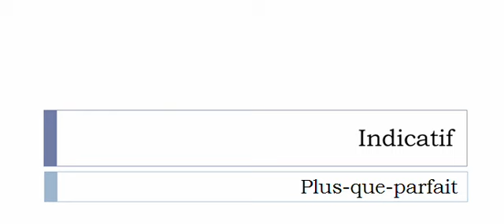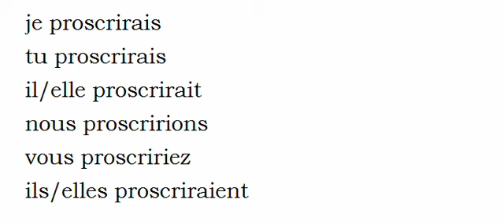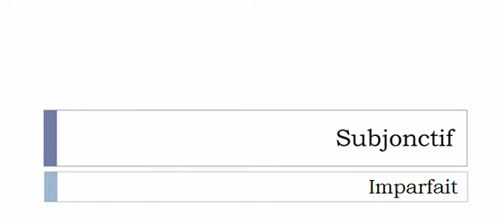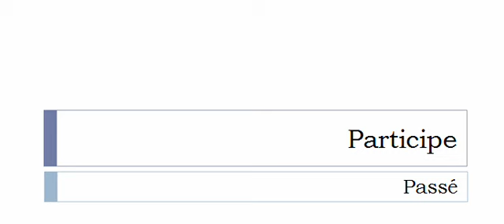French conjugation Verb = Proscrire